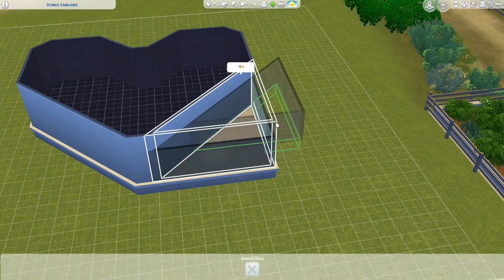Heart shaped shell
Hi besties ... I made a shell in my free time and decided to give you all a chance to decorate it !! I am KrystleKitty on the sims4 gallery and on Twitch!
Have fun with this ... you dont have to decorate it if you dont want to !